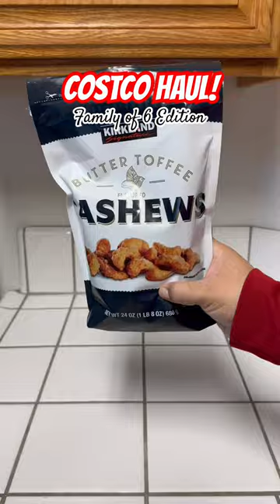ALMOST $1,000 IN GROCERIES!